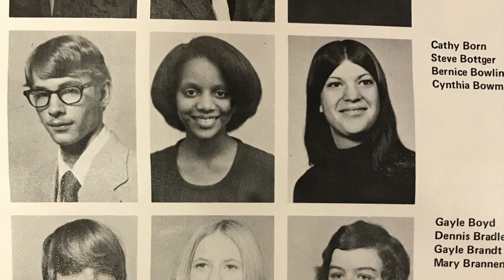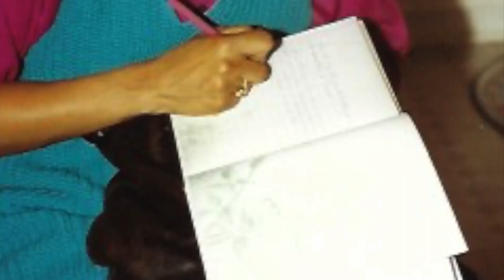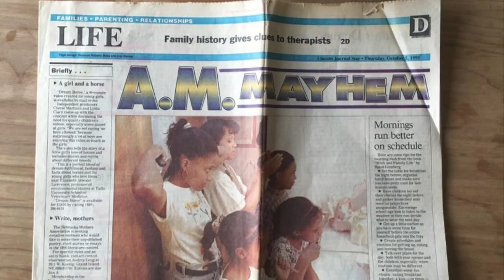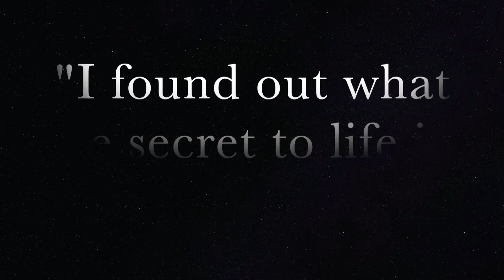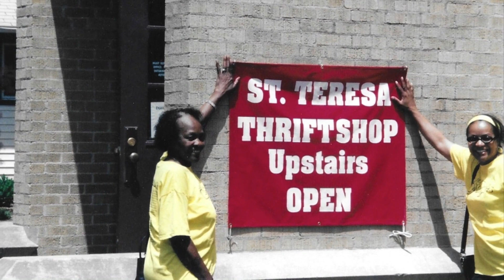Sue Hill Celebration of Life